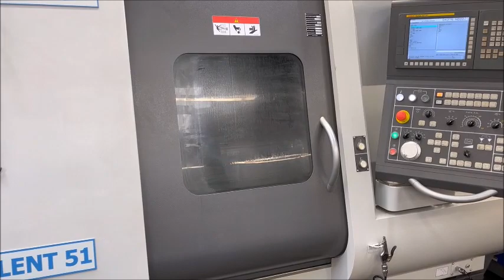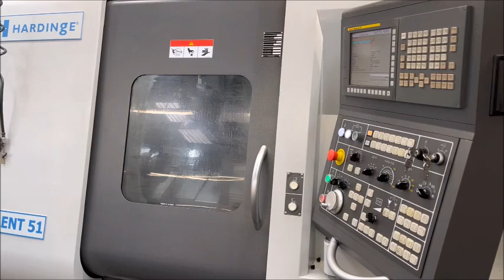Hardinge Talent 51 MSY, Prime Machinery